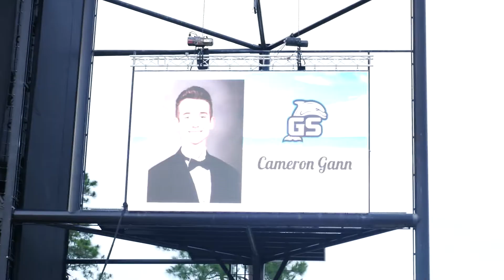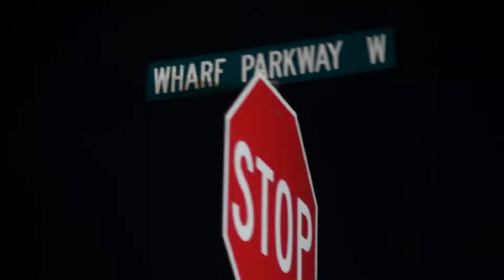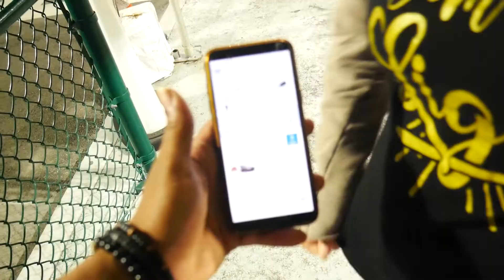Travel Vlog | Gulf Shores AL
We took a trip to Gulf Shores, AL for my little brother's High School Graduation.